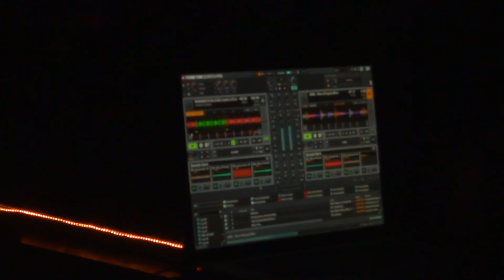Chriss Vargas 6 @ WMC Miami 2012 Asseteria NY March Mutiny Boomboxglobal Atmosphere YBT NY.MP4